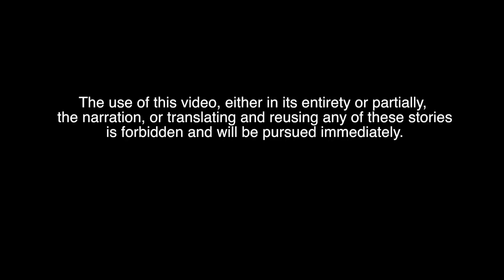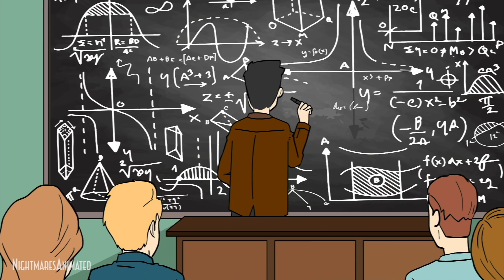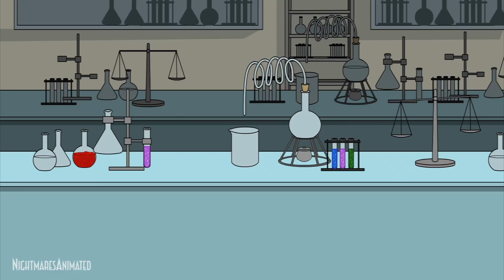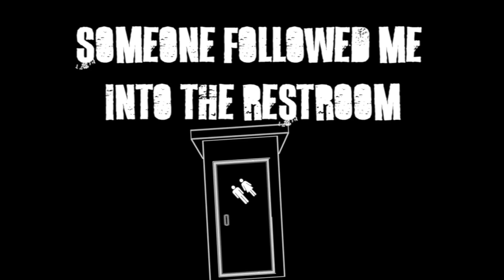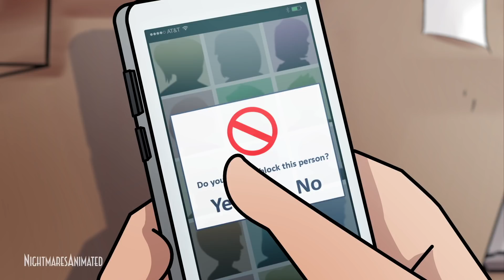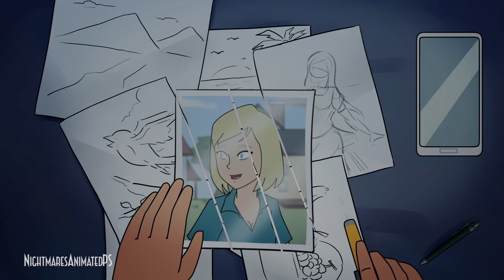4 Scary Stories Animated - Nightmares Animated -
Reuploading any of these videos, the narrations, or translating and reusing any of these stories is forbidden will be pursued.